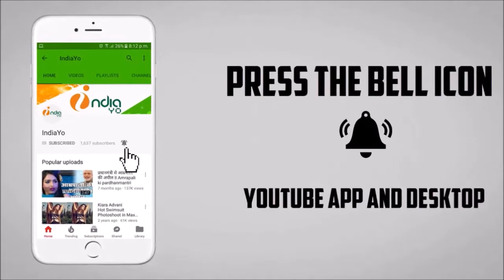संघर्ष का हॉउसफुल सातवां सप्ताह - Sangharsh Seven Week in Bihar & Jharkhand Box Office